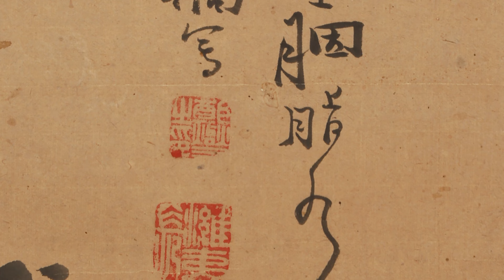疑清代名家書法水墨 立軸 玉骨冰肌... 鄭板橋